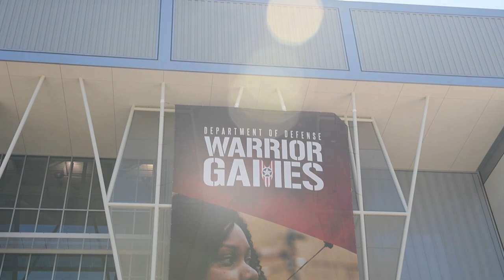YN3 King Shares Journey To Wounded Warrior Games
COLORADO SPRINGS, Colo. (June 3, 2018) Yeoman 3rd Class Alexis King, a cancer survivor and member of Team Navy, shares her journey to competing at the 2018 Department of Defense Warrior Games at the U.S. Air Force Academy in Colorado Springs, Colo. Team Navy is comprised of athletes from Navy Wounded Warrior- Safe Harbor, the Navy’s sole organization for coordinating the non-medical care of seriously wounded, ill and injured Sailors and Coast Guard members, providing resources and support for their families. (U.S. Navy photo by Mass Communication Specialist 3rd Class Morgan K. Nall/Released) 180603-N-IA905-1001